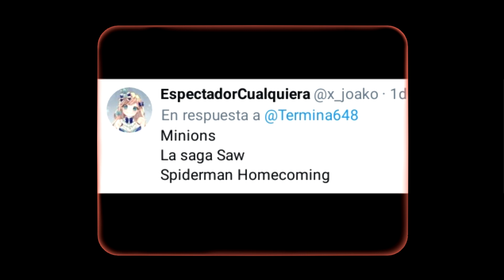Por qué amamos los "Guilty pleasures" y Adventureland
Musica Usada:
-Bedtime Stories - mezhdunami
-The Outfield - Your Love
-Vhsceral - Fat Bao
-Moose Dawa - Bravo
-Yasper - Arcade
-(Adventureland Soundtrack) Farewell Adventureland
-boy pablo - Feeling Lonely
-Propeller - Silent Partner
-Wang Chung - Dance Hall Days
-Ouska - Alive
-Thank u, next -Ariana Grande Cafe Music Cover
-Takako Mamiya - Mayonaka no Joke